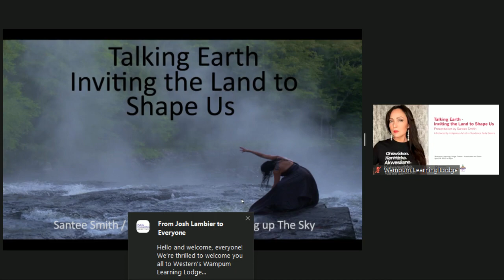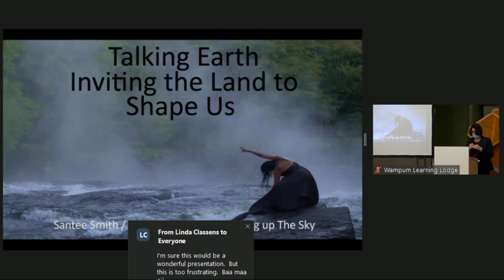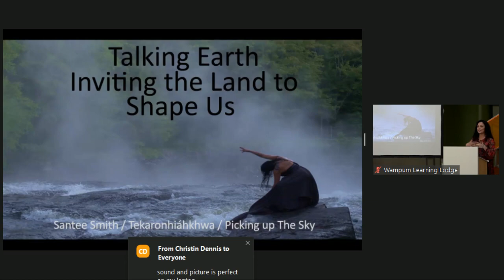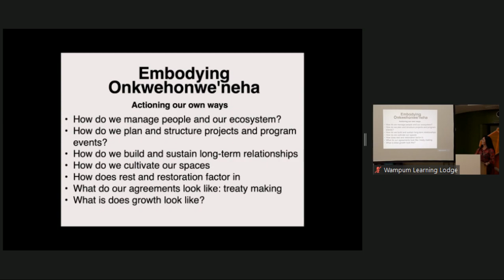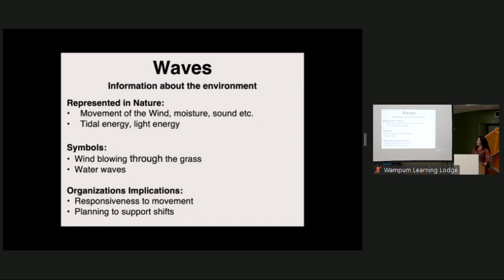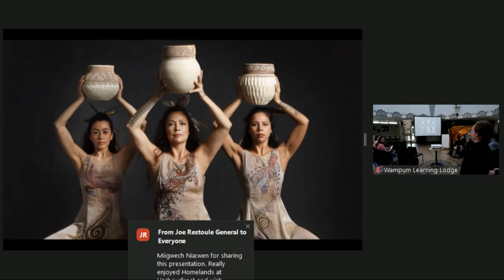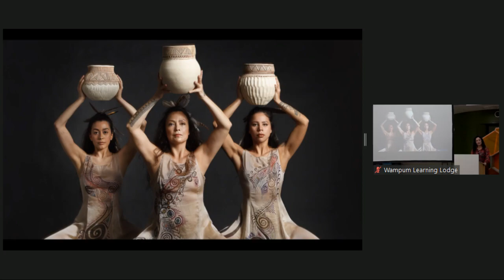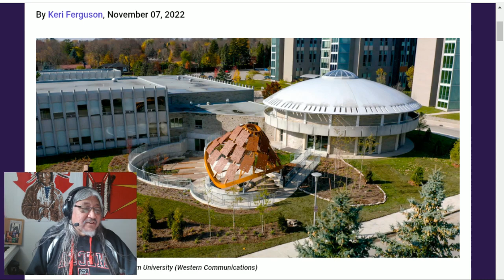Santee Smith: "Talking Earth: Inviting the Land to Shape Us"